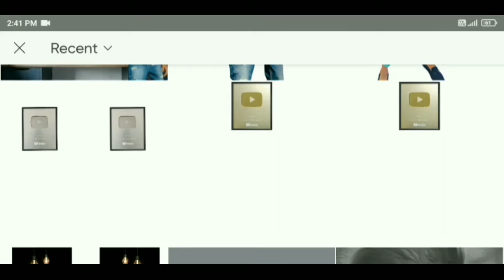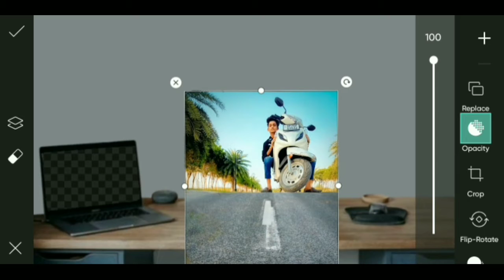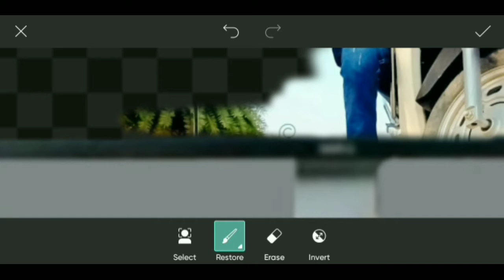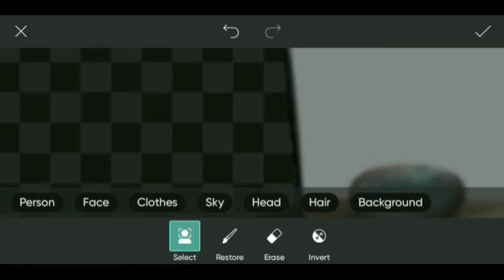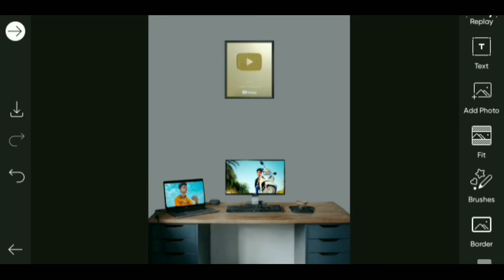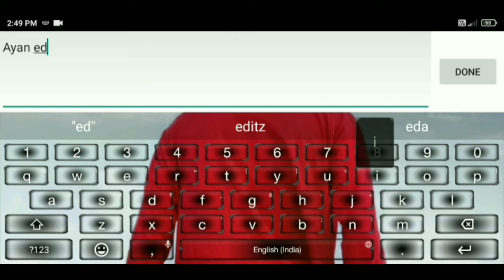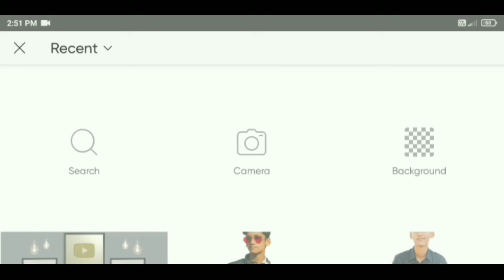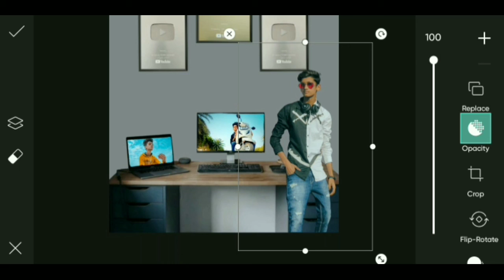YouTube Studio creative Photo editing||PicsArt Photo editing || new style photo editing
somke effect Photo Editing
2020 viral Photo Editing Tutorial
Instagram viral Photo Editing
PR Editing Master
atharv raut photo editing
atharv raut editing picsart
2atharv raut inspired photo editing
how to make photo editing by pic art
how to make lr photo editing
how to make photo editing by picsart
new photo editing effect Lightroom, face smooth Editing, backLightroom photo Editing, photo editing
Ir,ground change photo editing, yellow background change photo editing, wait face Kaise Kare,
face gora keise kare Lightroom,
face gora keise kare snapseed,
PicsArt photo editing, new background change step by step,
Bagi Editing,
background color change,
Ir Editing,

How to editing photo which picart,picsart com png,How can I edit photo in PicsArt,
picsart se photo kaise banate hain,photo editing kaise kare in hindi,remove bg
how to use picsart app in hindi,kaise PicsArt se edit kare,photo editing kaise kare PicsArt se,photo editing kaise kare,